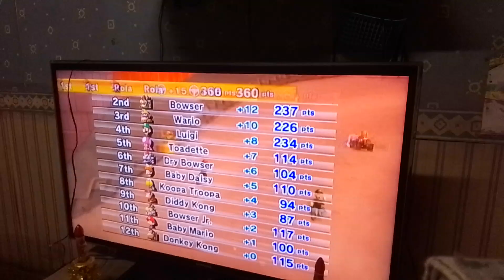Mariokart wii Mario racing with Bowser, Luigi, and Wario (part 8)